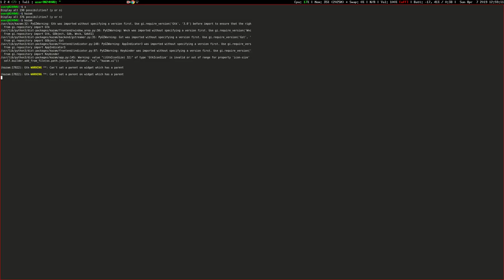Julia fractal demo